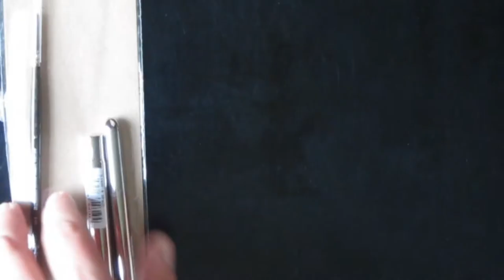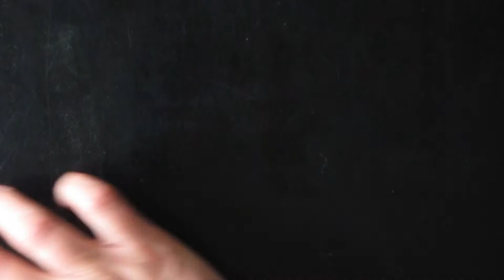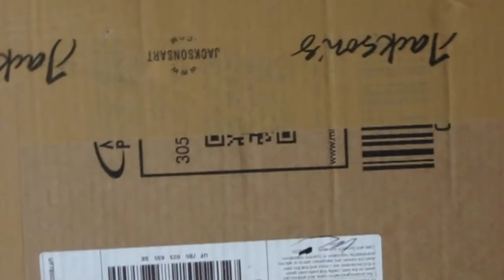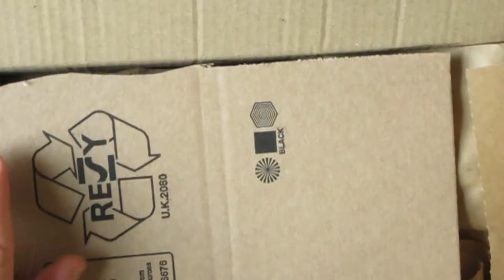Jackson's Unboxing: Brushes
Hi Everyone: I have an unboxing for you today of watercolor brushes I recently ordered from Jackson's Art Supply. They include travel brushes and some specialty brushes you might like to use in your own work. Take a look!

Opinions are my own and products featured were purchased with my own funds.